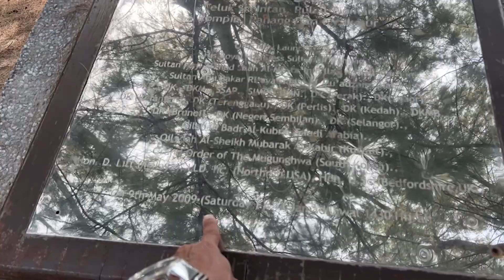VLOG #20 : Bunut Tioman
Pantai yang tidak diketahu ramai dan tiada pencemaran.